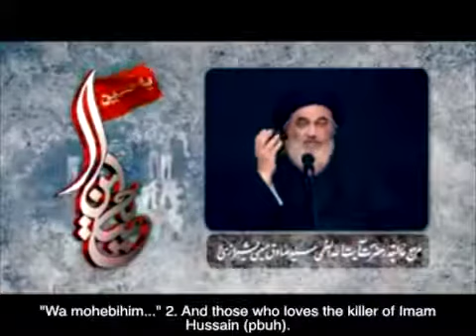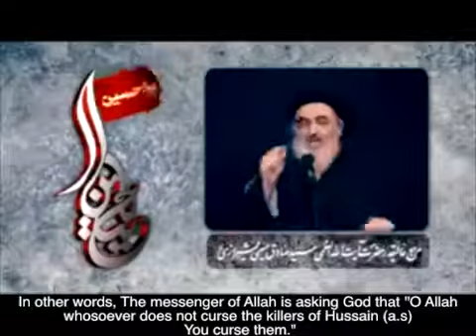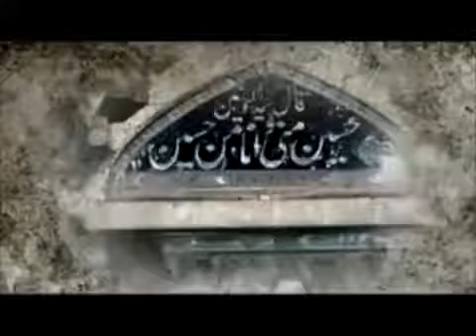Importance Of Tabarrah | Ayatullah Sayed Sadiq Hussaini Shirazi | Candle Of Ahlulbait a.s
Bismi Rabil Hussain a.s

Here is our new video regarding the speech of Grand Ayatullah Sayed Sadiq Hussaini Shirazi regarding the importance of Tabbarah. Watch it and share it to Momineen

This video is not our own Property we also collect it from any other Channel